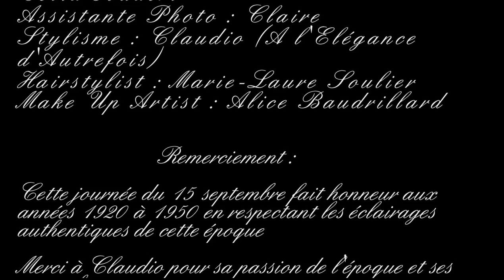STUDIO AFFINIT SHOOTING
Le studio Affinit Shooting basé sur Paris, est spécialisé dans la photographie artistique.
Toujours en quête de nouvelles idées innovantes à offrir à ses clients.

Cette vidéo illustre le thème des années 1920 à 1950 en respectant les éclairages en Noir et blanc de cette époque.

Un studio style baroque de 150 m2 à la disposition avec son équipe de 8 à 10 personnes.( maquilleuses, photographes, assistants,stylistes etc...)